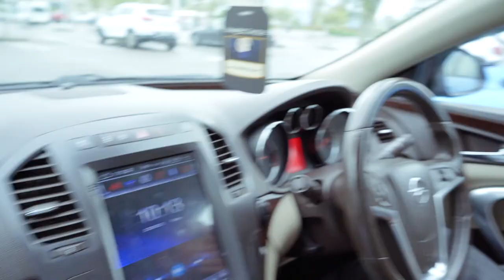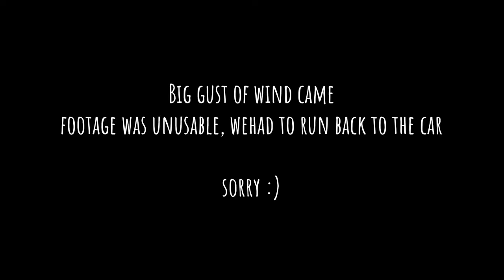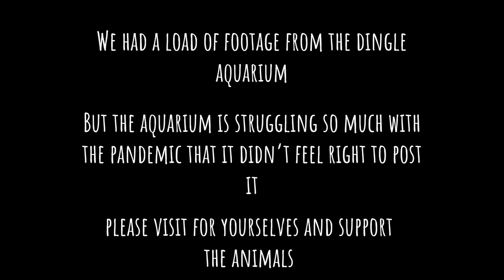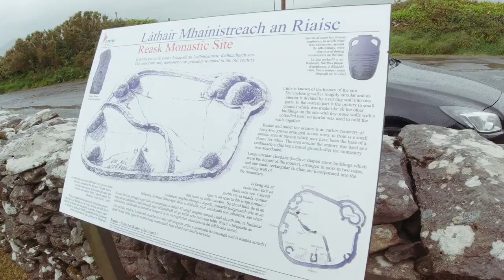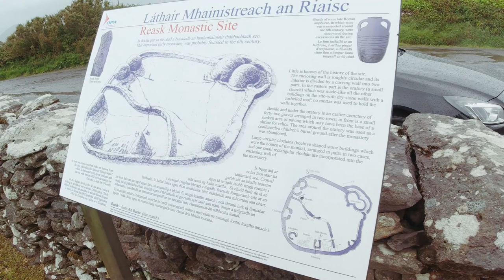1 Day Dingle Peninsula Tour | Surprising my Husband | Laura & Craig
Surprising my husband with a Dingle Peninsula Tour!

As restrictions are lifting in Ireland, I decided to surprise Craig with a trip out for his birthday! This was the first time we've gone on any kind of trip in over a year.
We decided to go all out and tour the whole peninsula in just one day! What do you think? Would you have braved the weather?  🙈🙈

ABOUT FRANCINE
2003 Ford Transit
2.4L Diesel Engine
Automatic

ABOUT US
We're Laura & Craig, we're a married couple living in Ireland. We love to chase adventure, whether it's on the road or at home - we try to make everyday a new experience and adventure. We have a huge plans for the future but for now we're building our 2003 Ford Transit into our ultimate home away from home.